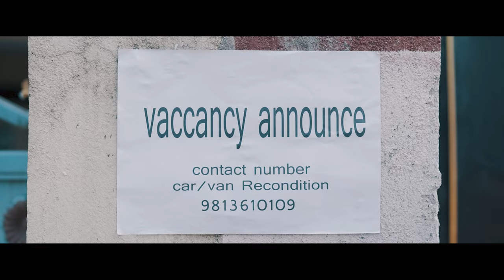RAKSHYAKO BHAI TIKA||NEPALI SHORT MOVIE||Hiubala Gautam ,Ramesh Budhathoki, Kalu Rana Magar, Rakshya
Special Thanks
Nagarjun Municipality 10 Health Post
G.S Moter Pvt.Ltd (Gopal Neupane)
Sadhuram Gautam
Ramesh Paudel
Kalidevi Temple (Mahodaya Lama)
Shiva Thapa

Cast
Hiubala Gautam
Ramesh Budhathoki
Kalu Rana Magar
Rakshya Budhathoki
Sraban Neupane
Sudarsan Khatiwada
Sandeep Dangol
Birendra Giri
Sudhan Kumar Bakhati
Ganesh Bakhati
Laxman Prasad Adhikari
Santoshi Paudel
Lila Kc Budhathoki
Rajaram Budhathoki
Sudikshya Budhathoki
Jiban Kc

 Child Artist
Mitchhu Bakhati
Sarthak Ghimire

 Makeup
Indu Khatri

Light
Yadav Yesk
Jiban Kc
Niraj Jairu

Dress
Kamal Mishra

Kitchan
Birendra Giri

Sound
Sudhan Kumar Bakhati

Location
Rajaram Budhathoki

Producation Manager
Santosh Khadka/Sudhan Kumar Bakhati

Equipment
Artist Studio And Film

Cinematography/Edit
 Amar Bogati/Lalit Yesk

COLOR
Amar Bogati

Post Producation
   YAL Studio

  Story
Rajaram Budhathoki

Script
Santuraj Lama

Producer
Rajaram Budhathoki

Poster Design
Santosh Sunar

Ast. director
Sandeep Dangol

Director
Bimal Dhakal